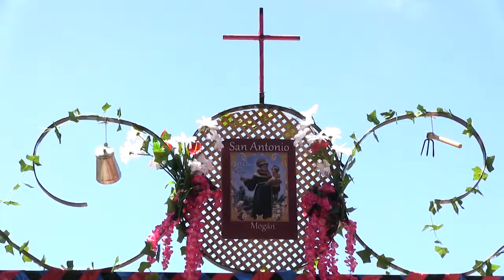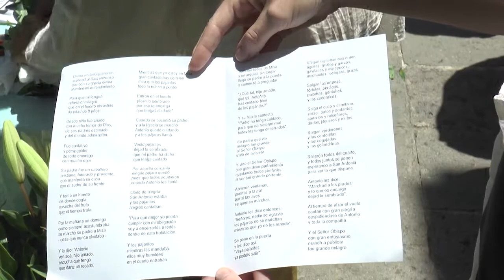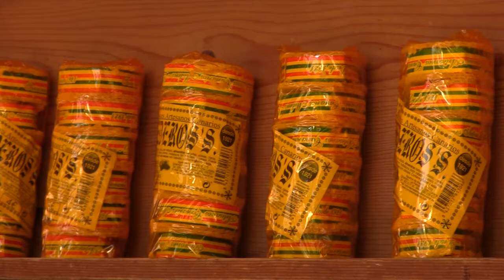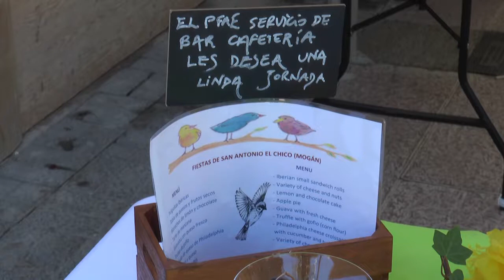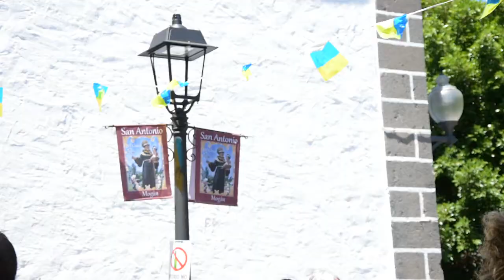EL REPORTAJE FIESTAS SAN ANTONIO 2018